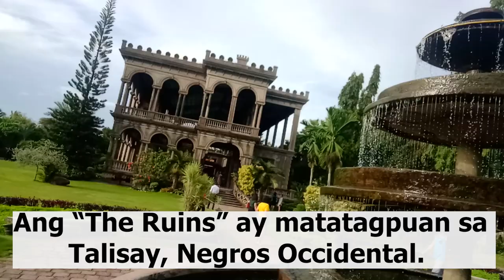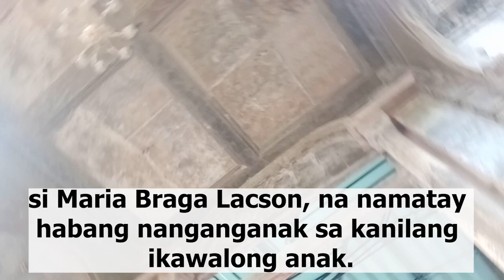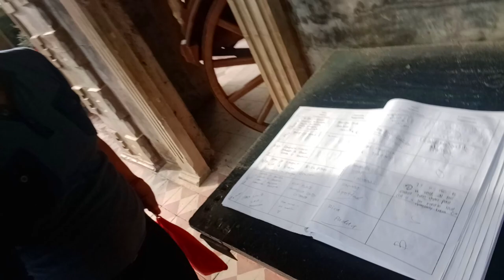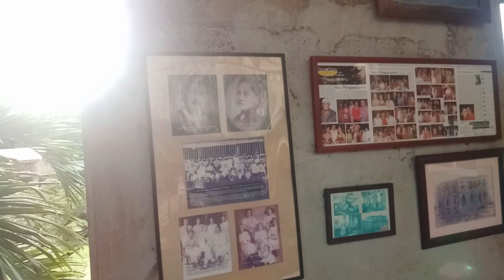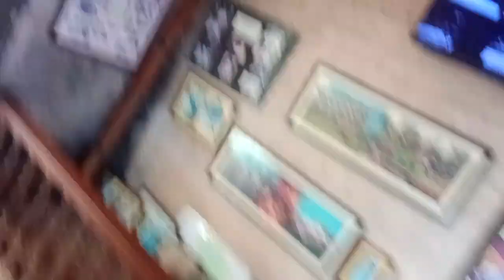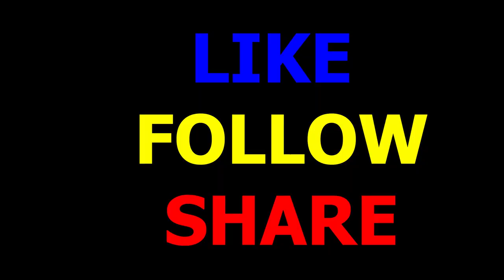The RUINS: Ano ang kwento nito at anu ano ang makikita sa loob?